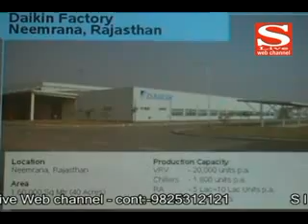16 05 2014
ઈવીએમ બોલ્યા મોદી...મોદી...મોદી...
ભાજપ આનંદમય ઃ કોંગ્રેસ કાર્યાલય ખાતે સન્નાટો
લોકસભાની ચૂંટણીમાં કોંગ્રેસના દિગ્ગજો હાર્યા
ડાયકિન ઈન્ડિયાએ ગુજરાતમાં પદચિહ્નો વિસ્તૉત કર્યા